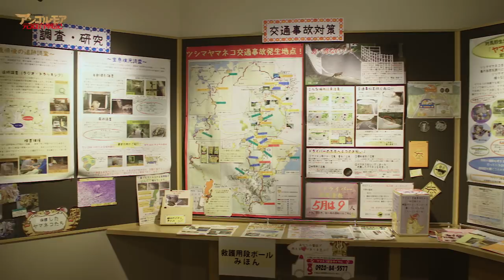「アンゴルモア元寇合戦記」を訪ねて第六話予告 TVアニメ2018年7月より放送開始！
「アンゴルモア元寇合戦記」TVアニメ2018年7月より放送開始！

全てを失い、流された率土の地・対馬で
一所懸命という志のもと、諦めない勇者たちが挑む七日間の戦いが始まる――！

この予告ではヒロイン・輝日役のＬｙｎｎが舞台となった対馬を訪れ様々な地をご紹介します。

【STAFF】
原作：たかぎ七彦『アンゴルモア元寇合戦記』（KADOKAWA「ComicWalker」連載）
監督：栗山貴行
助監督：羽原久美子
シリーズ構成：ヤスカワショウゴ
キャラクターデザイン：総作画監督：小峰正頼
アニメーション制作：NAZ
製作：アンゴルモア元寇合戦記製作委員会
オープニングテーマ：「Braver」ストレイテナー（ユニバーサルミュージック）
エンディングテーマ：「Upside Down」SHE'S（ユニバーサルミュージック）

【CAST】
朽井迅三郎　：小野友樹
輝日　　　　：Ｌｙｎｎ
鬼剛丸　　　：小山力也
白石和久　　：乃村健次
張明福　　　：斎藤志郎
阿無志　　　：堀江瞬
火垂　　　　：竹内良太
導円　　　　：小林裕介
男衾三郎　　：浜田賢二
宗 助国 　　：柴田秀勝
阿比留弥次郎：鈴木達央
少弐景資　　：立花慎之介
長嶺判官　　：小野賢章

コミックス「アンゴルモア 元寇合戦記」　第1～9巻　好評発売中！最新10巻8月25日発売予定！